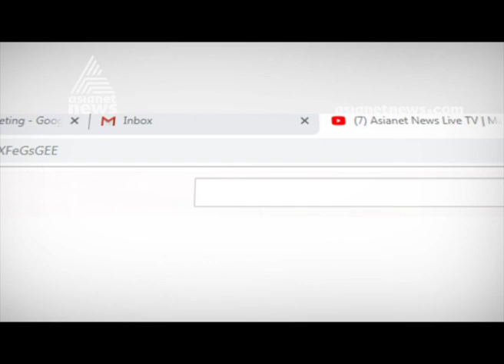More parking lots to develop at Sabarimala , Nilakkal